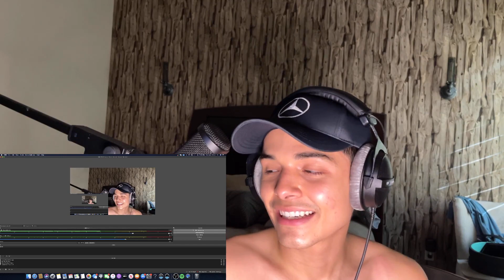Anitta - Movimento da safoninha LIVE [REACTION]